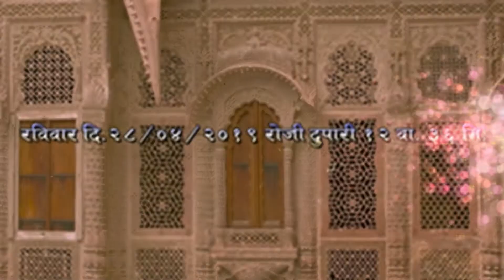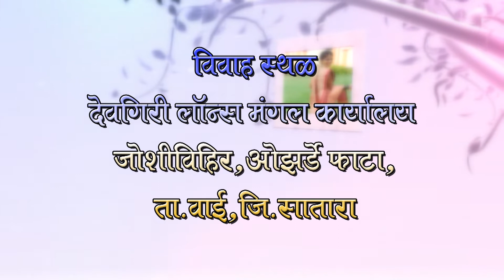omkar & tejaswai part 1